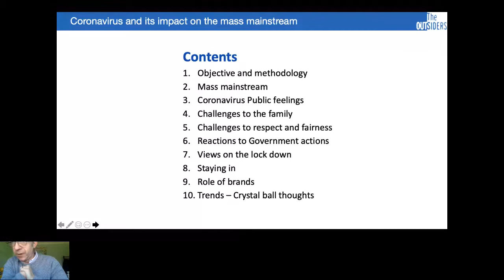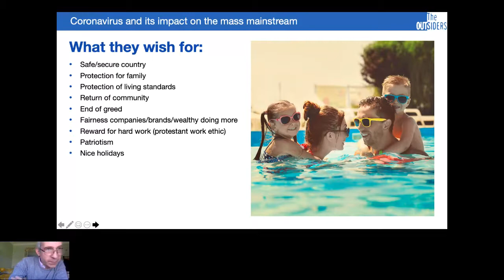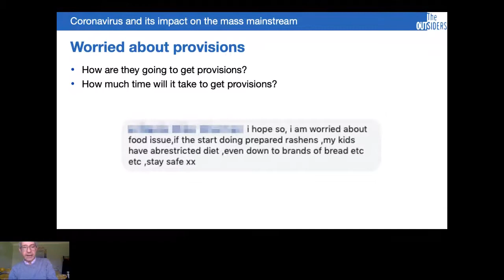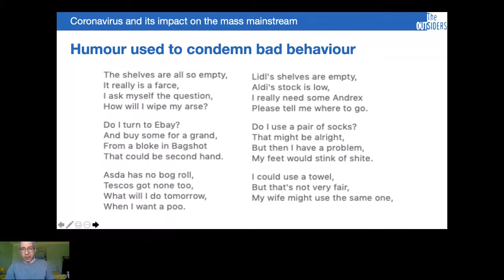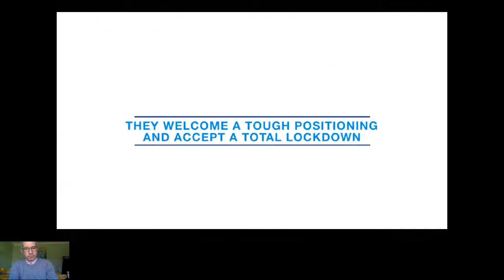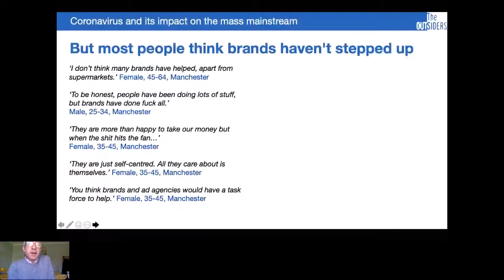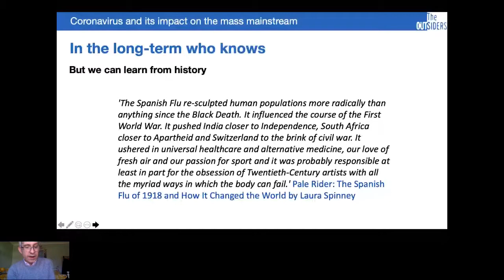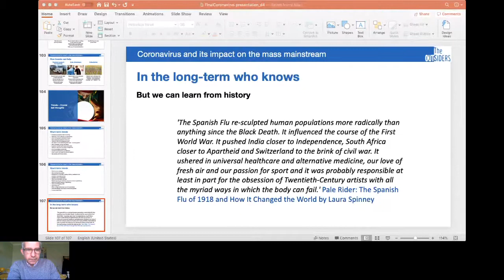COVID19: Thoughts of the Mainstream (full presentation)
Steven Lacey, MD Outsiders, Chairman Cultural Insight Forum
Steven Lacey considers the impact the Coronavirus is having on the Mass Mainstream and its implications for brands